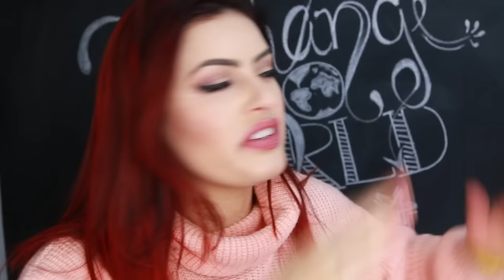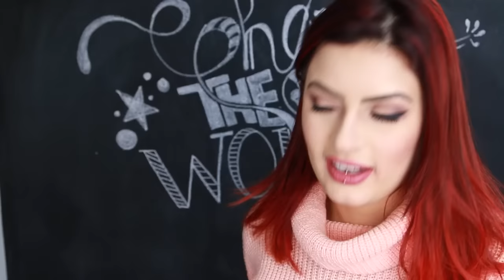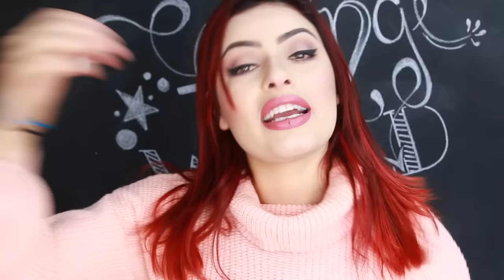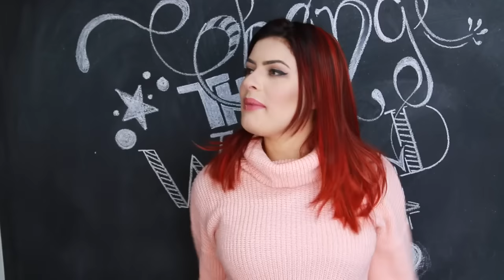100 CAMADAS DE ESMALTE! 😱- HARDCHALLENGE | KIM ROSACUCA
!ATENÇÃO!

Kimberli Carvalho
Complemento: Apto 115
Cidade: Curitiba
Estado: Paraná
CEP: 81110010